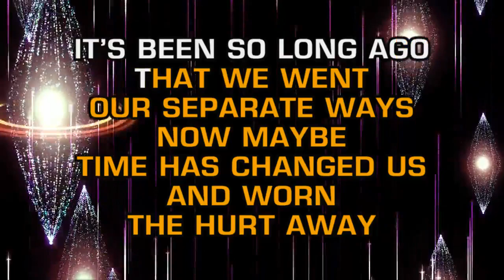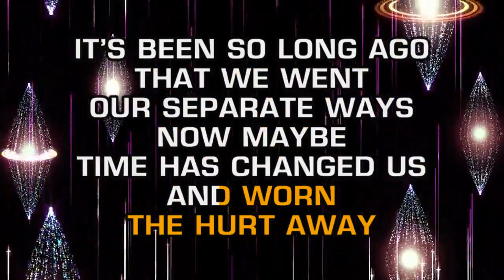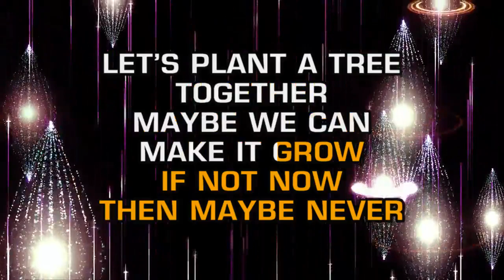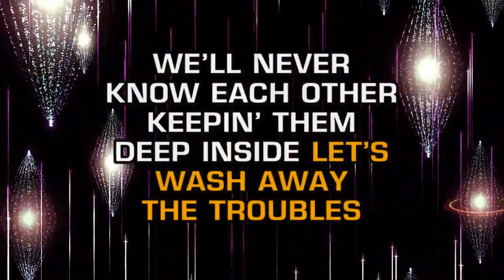Kathy Mattea - Untold Stories (Karaoke)